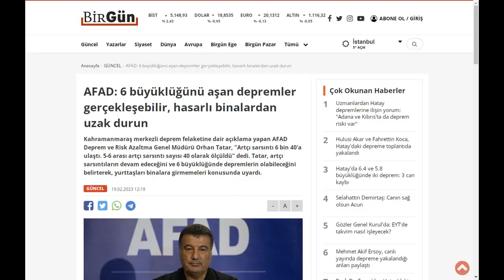yine mi? DEPREM...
20 Şubat Pazartesi günü saat 20:04'de Hatay'ın Defne ilçesinde 6.4 büyüklüğünde, 20:07'de Hatay'ın Samandağ ilçesinde 5.8 büyüklüğünde deprem meydana geldi...
Geçmiş Olsun Hatay!